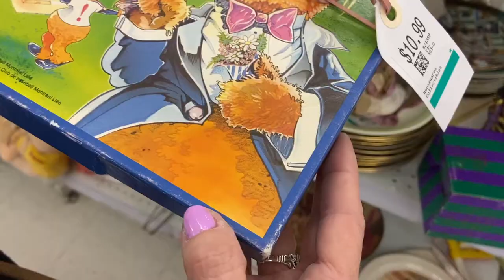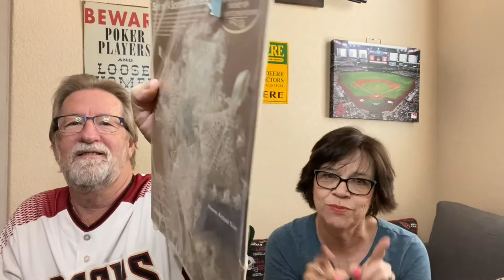Thrift Shop at SAVERS with Jerri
Hi all, this video is a great video of vintage treasures we rescued from the Savers Thrift Store.  Tune in and see the GREAT vintage values we found at SAVERS...

We are having so much fun reselling for a profit with high quality vintage finds from thrifting at Goodwill, Savers, estate sales, and other great thrift stores.  Come and thrift with us while we embark on this journey together and with a lot of our friends. Some of which listed below who have really helped us along the way.

Danni @The NICHE Lady Youtube
Dee @The thrill of the thrift
Misty @Thrifter, Junker, Vintage Hunter YouTube

EBAY STORE: